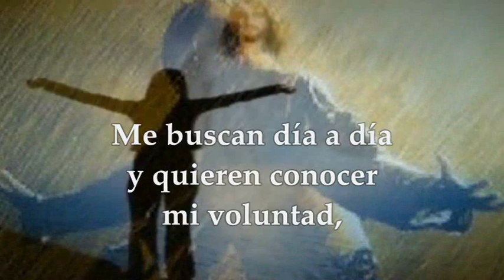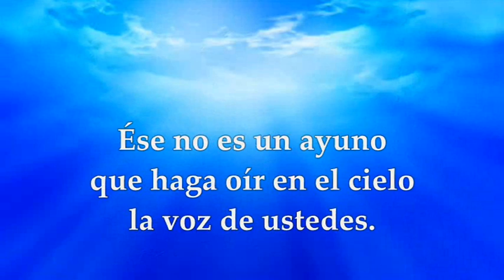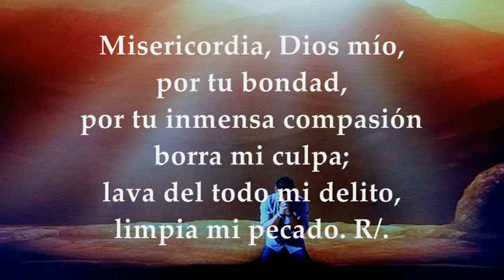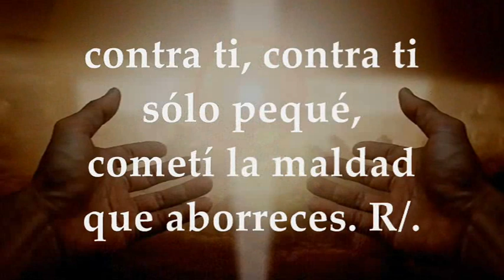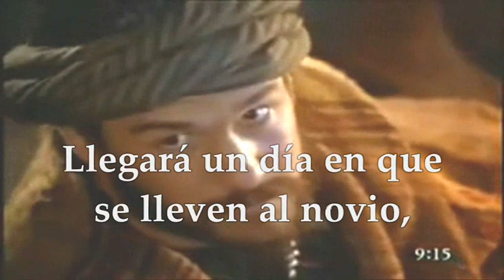LECTURAS Y EVANGELIO VIERNES 24 DE FEBRERO DE 2023 | MATEO 9,14-15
EVANGELIO Y LECTURAS EUCARISTÍA VIERNES 24 DE FEBRERO DE 2023 VIERNES DESPUÉS DE CENIZA Primera Lectura: De la profecía de Isaías 58,1-9a Salmo 50,3-4.5-6a.18-19 R/.Un corazón quebrantado y humillado, tú, Dios mío, no lo desprecias Del santo Evangelio según San Mateo 9,14-15